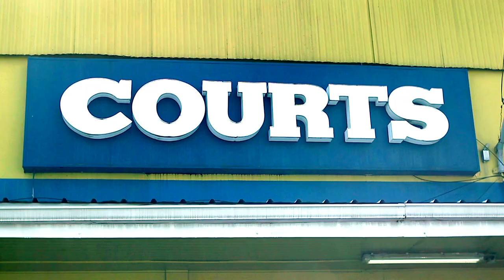Trinidad Killa - Come Down From Dey ( Official Music Video)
🎧Streaming Playlists Artist TRINIDAD KILLA
MODELS TRINI BESS MODELS!
Song Called "Come Down From Dey"
(DUTTY DUTTY RIDDUM)
 Trinidad Killa

Shot By  LORD EDIT & FORHUMMER!
Edit By  LORD EDIT!
Salute )

▶@gmail.com or 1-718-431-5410 Share your feedback; Like/Dislike, Comment + Share!!